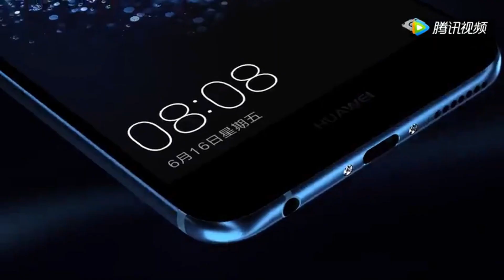Huawei Nova 10 se lanzará a fines de junio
Se dice que los procesadores y puntos de venta de la serie nova10 siguen siendo los mismos que los de la serie nova9, pero traerán un nuevo diseño y una apariencia muy mejorada .
La serie Huawei nova9 está equipada con la plataforma móvil Qualcomm Snapdragon 778G 4G, basada en el proceso TSMC de 6 nm, pantalla de color de profundidad de color estándar de 120 Hz y 10 bits, la versión estándar usa una pantalla OLED hiperboloide de 6,57 pulgadas, admite carga rápida con cable de 66 W, la versión Pro usa una pantalla de 6,72 pulgadas , admite carga rápida con cable de 100 W.